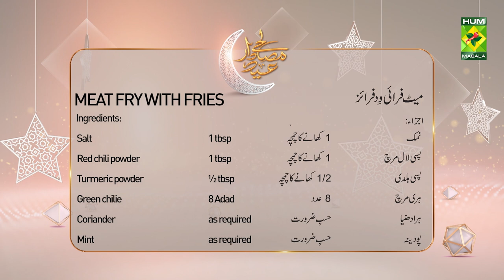Meat Fry with Fries & Dhuwan Dar Beef | Unique Quick Recipe | Bakra Eid Special | MasalaTv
Meat Fry with Fries & Dhuwan Dar Beef | Unique Quick Recipe | Bakra Eid Special | MasalaTv @MasalaTVRecipes

Dhuwan Dar Beef Written Recipe :

Ingredient :
Meat pasanday                          800gram
Water                                         ½ liter
Oil                                              200 gram
Lemon                                         1 medium size
Green chilie                                 8 Adad
Potato                                           2 medium size fries

METHOD:
In meat pasanday 800 gram add water then add ginger garlic paste, salt, red chili powder, turmeric powder, coriander powder and all spices mix and leave on slow flame.  when water dry then add button chilies and covered it till then well roast .then add lemon juice .now place coal piece on stove then pour in steel pot and then pour 2 tbsp pot and give then smoke and covered it for 5 minutes then delicious dhuwan dar beef is ready .

Meat Fry with Fries Written Recipe :

Ingredient :
Meat pasanday                          800gram
Water                                         ½ liter
Oil                                              200 gram
Coriander                                    as required
Mint                                            as required
Green chilie                                as required
Potato                                          2 medium size for fires

METHOD :
Meat 800 grams, water half a liter, oil, 200 grams of crane hum ginger paste, 1 tablespoon, garlic paste, 1 tablespoon, salt 1 tablespoon, red chili powder 1 tablespoon, turmeric powder half a tablespoon, when the tub is cool, add 150 grams of curd, squeeze 1 medium size lemon and fry it, then take 2 medium size potatoes and fry them or put fries in it, finally add green chilies or add them to the touch. meat is ready with stir fry.

Masala Recipes | Masala Recipe | Hum Masala TV | Hum Masala | Masala Tv | Desi Food | Pakistan Food | how to make Meat Fry with Fries | home made Meat Fry with Fries | how to make Dhuwan Dar Beef | home made Dhuwan Dar Beef